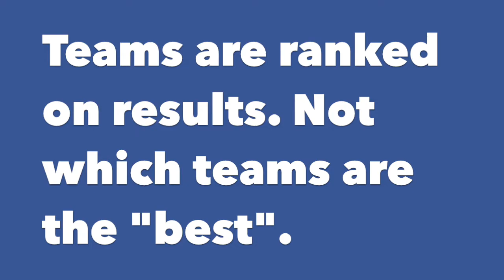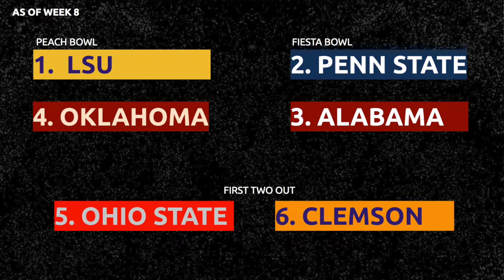Penn State deserves to be in the top 4. (Week 8: 1 Man Selection Committee)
I rank the best resumes and select todays playoff (week 8).